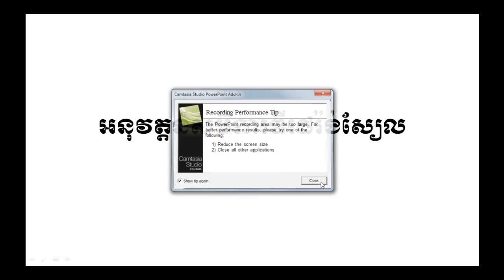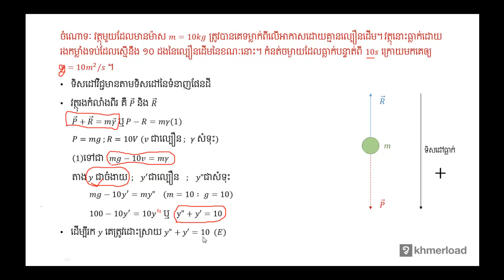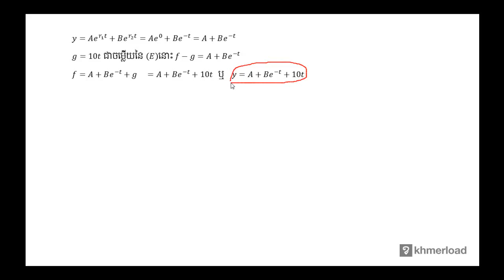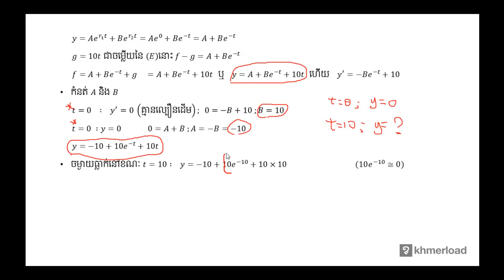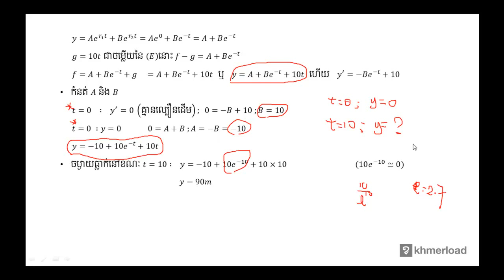គណិតវិទ្យា​ថ្នាក់ទី១២ ៖ អនុវត្តន៍សមីការឌីផេរ៉ង់ស្យែល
សមីការឌីផេរ៉ង់ស្យែល ៖ អនុវត្តន៍សមីការឌីផេរ៉ង់ស្យែល

បទពិសោធន៍​​ការងារ​របស់​លោក​លើ​វិស័យ​គណិតវិទ្យា​រួមមាន៖​
-បង្រៀន​គណិតវិទ្យា​នៅវិទ្យាល័យ និង​មហាវិទ្យាល័យ
-រៀបរៀង​កម្មវិធី និងសៀវភៅសិក្សាគណិតវិទ្យា
-បណ្ដុះបណ្ដាល​គ្រូ​លើ​ការបង្រៀន​គណិតវិទ្យា
-ឯកទេស​បង្រៀន​គណិតវិទ្យា​សម្រាប់​សិស្សខ្យោយ
-ឯកទេស​លើ​ការរៀបចំ​តេស្ត​​គណិតវិទ្យា​សម្រាប់ វាយ​តម្លៃ​ការសិក្សា​​សិស្ស